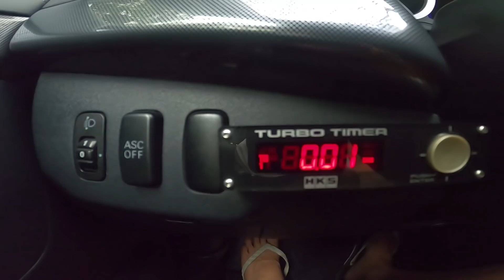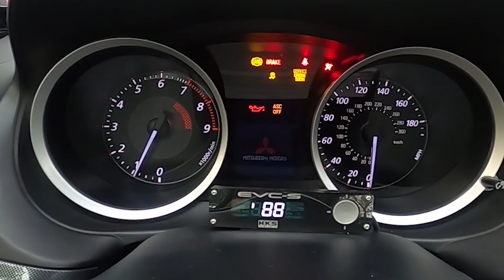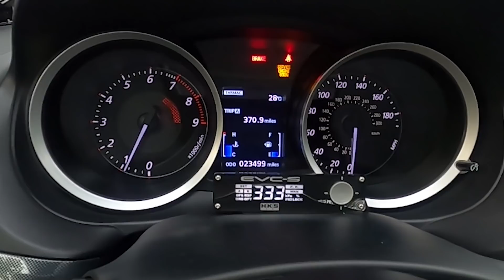PART 2: EVO X REVIEW | Ramon Bautista Rachel Imperial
Hi Bebelyns!

Found the eyelash vlog too girly? O ito para sa mga dagit ko diyan!! HAHA

U DA BEST! THANKS LABYU!